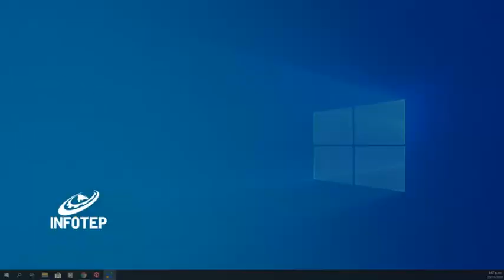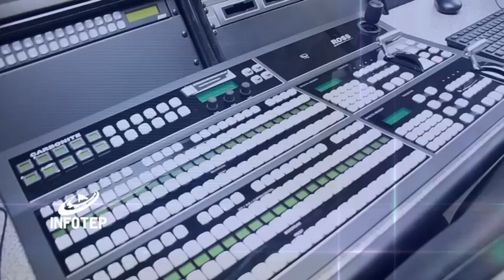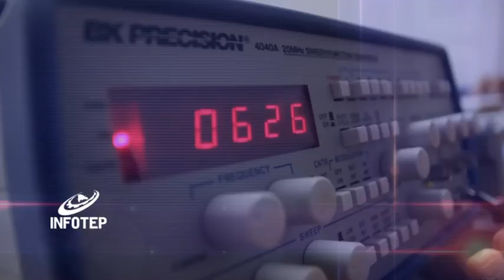Quinta Graduación Nacional INFOTEP - Resumen - 5ª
INFOTEP celebra multitudinaria graduación; acuden más de 40 mil egresados

El director de la institución, Rafael Ovalles, destacó que el reconocimiento de la formación técnica por los sectores productivos sigue una línea ascendente.

Durante la multitudinaria Graduación Nacional, el Instituto Nacional de Formación Técnico Profesional (INFOTEP) resaltó el reconocimiento permanente que recibe la formación técnica por parte de los distintos sectores productivos de República Dominicana.

El director general de la institución, Rafael Ovalles, destacó, al pronunciar las palabras centrales del colorido acto que concentró a más de 40 mil graduandos en el Estadio Olímpico Félix Sánchez, que “el del INFOTEP ha sido un trabajo arduo, pero fructífero”.

“En los cinco años que llevamos al frente de la institución hemos visto cómo el reconocimiento de la formación técnico profesional (FTP) por los sectores productivos, ha seguido una línea ascendente”, añadió Ovalles.

Proclamó que, con una eficacia que gana cada vez mayor crédito social, las aulas del INFOTEP abren a diario sus puertas para acoger a hombres y mujeres, mayoritariamente jóvenes, que ven en la FTP la oportunidad de optimar sus competencias laborales y, en consecuencia, su nivel de vida.

“Hoy, mucho más que en el pasado reciente, el empresariado valora el papel que juega la FTP en el desarrollo. Para beneficio del país, su apertura al tema ha propiciado una muy fluida relación intersectorial que se traduce en un creciente número de actividades formativas conjuntas”, expuso Ovalles.

Manifestó que por quinta vez consecutiva, el INFOTEP siente el beneplácito de reunir en una graduación a hombres y mujeres egresados de carreras de corta, mediana y larga duración para actualizar o sumar nuevos conocimientos...